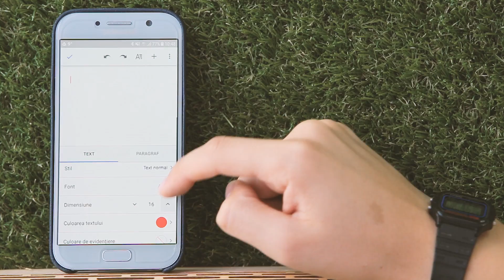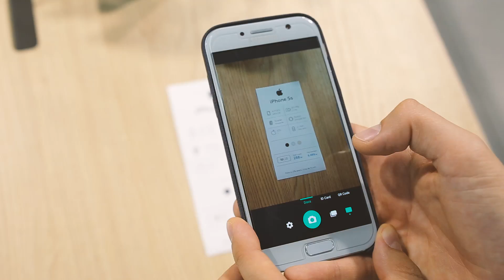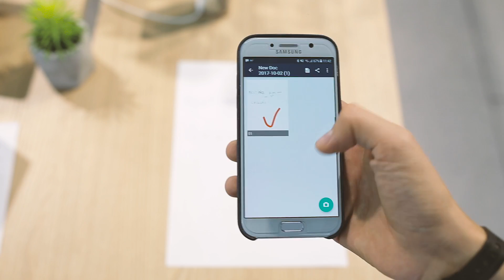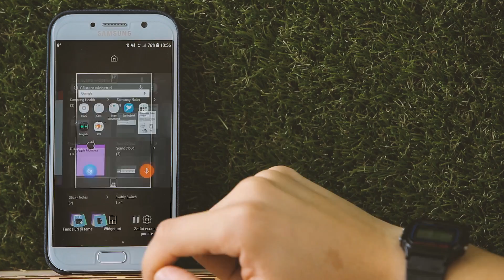Top aplicații utile |ro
Pentru că multe aplicații sunt inutile în telefoanele noastre, noi am ales, și îți propunem 4 aplicații, care vor fi utile pentru fiecare.

Google Docs   Cam Scaner

VSCO Cam      Sticky Notes

Vezi care sunt cele mai utile pentru tine